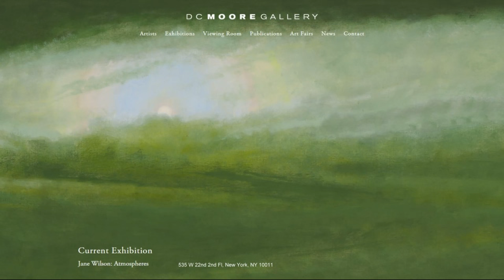DC MOORE GALLERY - Jane Wilson: Atmospheres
Sep 7 – Oct 7, 2023
535 W 22nd St 2nd Floor,